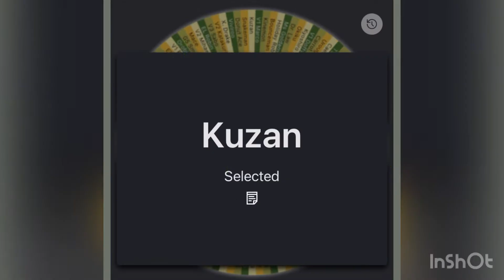OPBR ~ V2 MARCO & V2 KUZAN RANDOM CHARACTER GAMEPLAY | PART 13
My Marco's only lvl 70 so I don't have the really good trait and Kuzan came in clutch